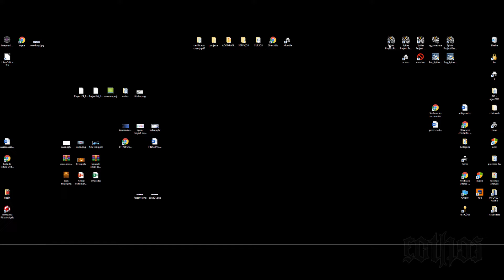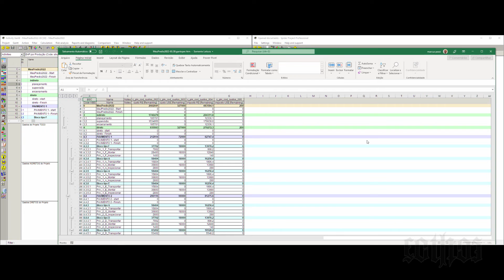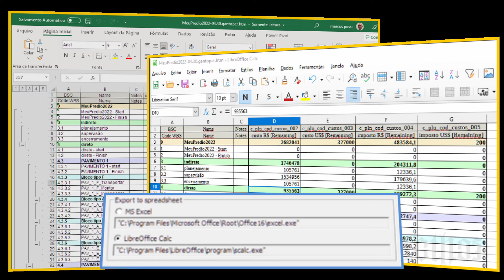libreofficce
Now you can export tables instead of MS Excel to LibreOffice Calc.
The option is located in the workplace settings on the "Advanced" tab.